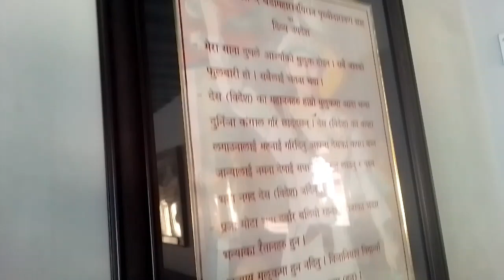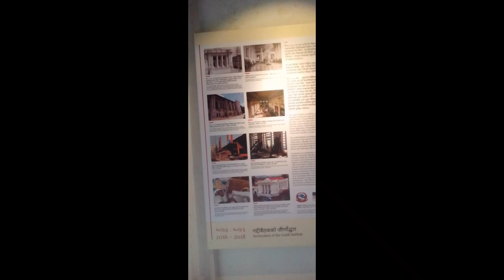Girlfriend nahuda Basantapur eklai ghumna janu paryo 😔😝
Kathmandu Durbar Square (Basantapur Durbar Kshetra) is located in front of the old royal palace of the former Kathmandu Kingdom and is one of three Durbar (royal palace) Squares in the Kathmandu Valley in Nepal, all of which are UNESCO World Heritage Sites.

Shiva Parvati Temple located at the center

Maju Dega at Kathmandu Durbar Square

Hanumandhoka in morning sunshine

Hanuman statue, Hanumandhoka at Basantapur Durbar Square, Kathmandu, Nepal

Basantapur Tower

Kalbhairav at Hanumandhoka dharwar

Ashok Vinayak at Hanuman-Dhoka Durbar Square

Dhansa or kabindrapur at Hanuman-Dhoka Durbar Square
Several buildings in the square collapsed due to a major earthquake on 25 April 2015. Durbar Square was surrounded with spectacular architecture and vividly showcases the skills of the Newar artists and craftsmen over several centuries. The Royal Palace was originally at Dattaraya square and was later moved to the Durbar square.[1]

The Kathmandu Durbar Square held the palaces of the Malla and Shah kings who ruled over the city. Along with these palaces, the square surrounds quadrangles, revealing courtyards and temples. It is known as Hanuman Dhoka Durbar Square, a name derived from a statue of Hanuman, the monkey devotee of Lord Ram, at the entrance of the palace.